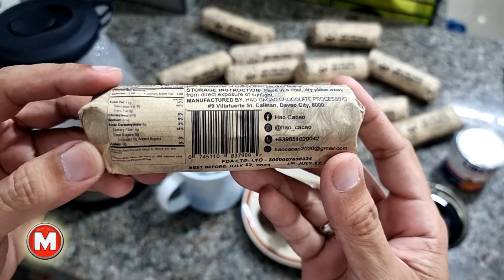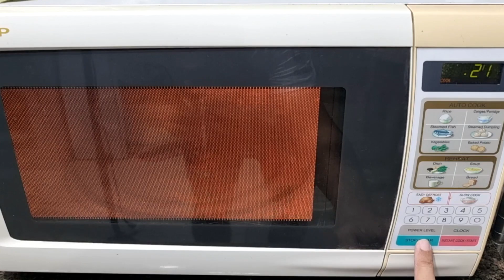How I Make Hot Chocolate from Tablea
You can help maetsuen channel grow by clicking the link below & buy some shopee items that I personally recommend.
Because of your support I can continue to make meaningful content like this one.

Thank you guys for watching this video, I really appreciate it.
It will help with the channel's continued growth and I'd really appreciate that.